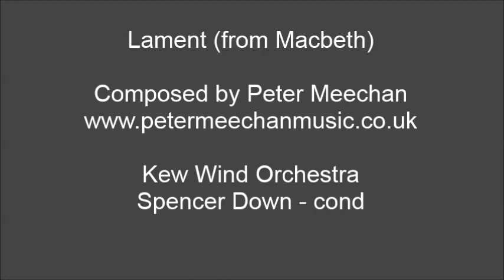Lament (from Macbeth)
Available for PDF download

Kew Wind Orchestra
Spencer Down - Conductor